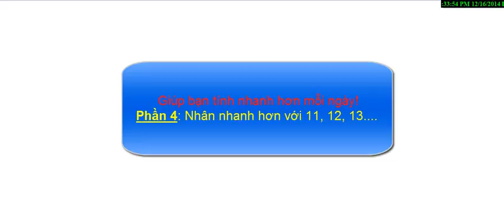Tính nhẩm siêu nhanh! Nhân 11, 12, 13